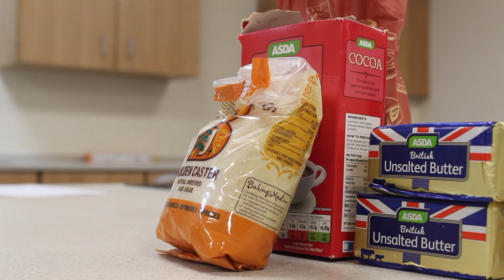Foundation Original - Creating Outstanding Futures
A brief look at the projects, activities and enterprises this year's Foundation Studies cohorts have engaged with.

All footage captured ad edited by Foundation Studies learners.